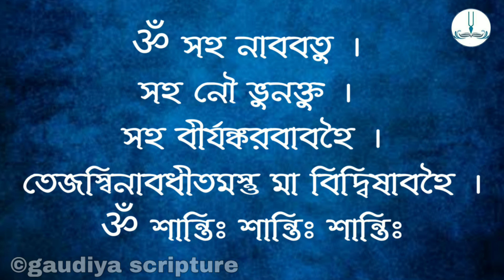জগন্নাথ স্নানযাত্রা অধিবাস বিধি| jagannath snana yatra| jagannath snana yatra vidhi| snanayatra 2021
জগন্নাথের স্নান যাত্রা

© all contents in this video is copyrighted to Gaudiya Scripture